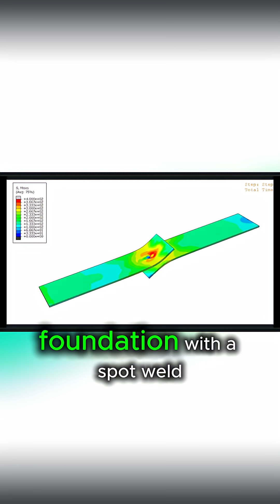The Only Way to Do Fracture Simulation in Abaqus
The Only Way to Do Fracture Simulation in Abaqus in shorts— don’t waste time doing it wrong. In this short, I show you the only proper way to simulate fracture using XFEM and dynamic explicit in Abaqus. Whether it’s brittle or ductile failure, this is the method that actually works.
Watch till the end and see the crack grow with real physics.